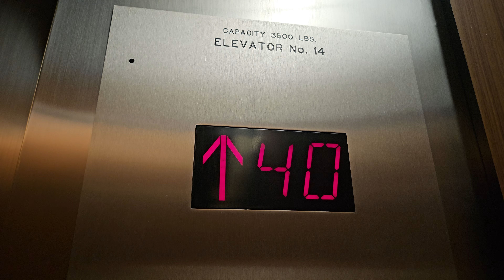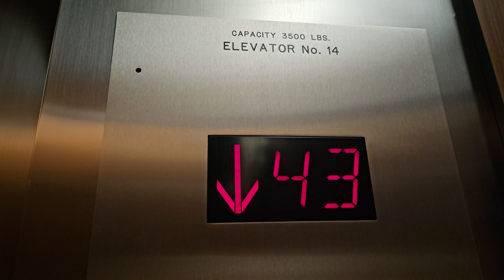Aug 2024: Modded 1969 Westinghouse High Rise Elevator 14 | Safeco Plaza | Seattle WA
These lifts are officially 55 years old!

Installed 1969